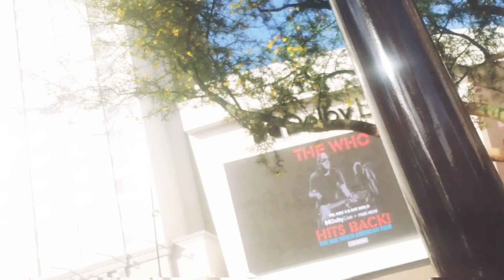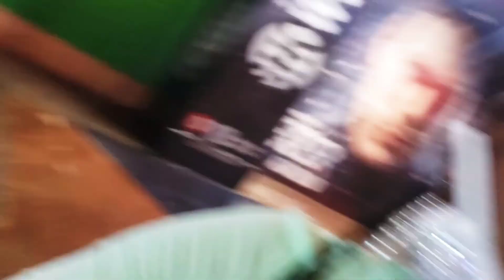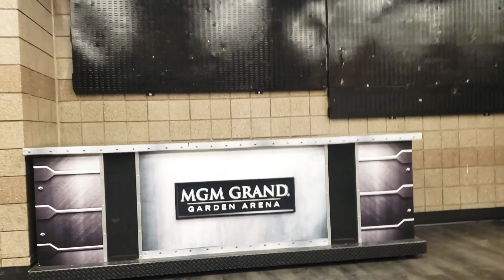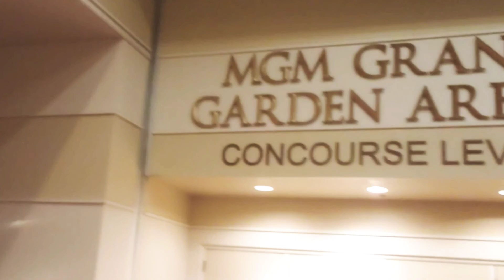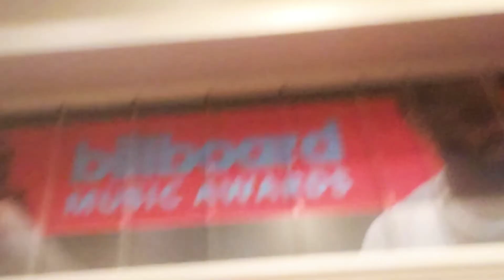Vegas/Billboard Show🤷🏾‍♀️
Our journey experiences with my Youtube family.
hello 🙋🏾‍♀️ I'm Naomi 😁

Life journey experience that are treasured... the moment are special and all so precious 🥰

My son Rodney Troy Westerfield much love.  Naomi & the twins Raina and Riley dad... 🥰 Thank you  Lord for keeping them safe🙏🏾

Don The Slayer/ YouTube Channel
His Channel is heavy metal break downs.
my son/ AKA Donta The Great💯🥰🙏🏾

Is metal music evil question I get🤔 some of it. As in any other music 🥰💯👏🏾

YouTube : Monica Lovely Gant

Tiktok: Monica Lovely Gant

Facebook: Monica Gant /Monica Lovely Gant/ Jesus Is A Man Of Color / Salt Of The Earth / Health & Wellness

Snap Chat: mgant333 /
Monica Gant

Cash.app $MonicaLovelyGant

Naomi & Twins